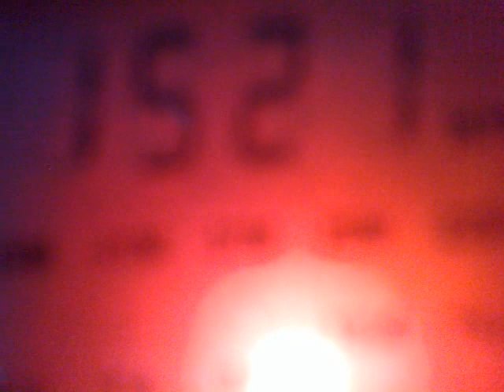0404201410091 MW DX Spain and unid station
1521 kHz, 02:43 UTC - SER Radio, Castellon, Ramell, Valenciana - 5 kW power. Tentative Idha'atu-i Riyadh in the background.